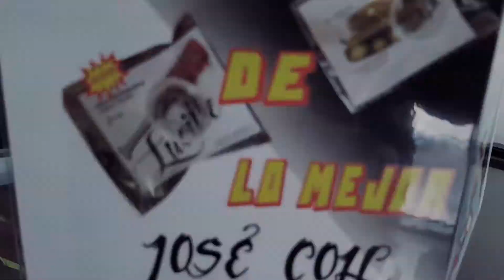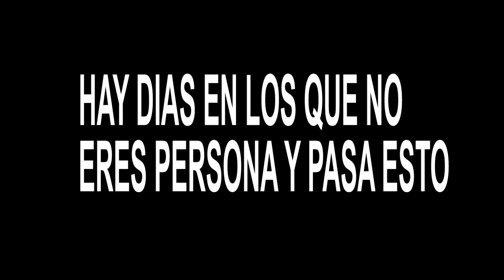FATALITY VS KALI VS JUGGERKNOT DE QP DESING -VikingoVaperChannel-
Vikingos hoy vamos a poner a prueba los sabores de tres atomizadores muy bestias, el Kali, el Fatality y el Juggerknot de la casa QP Desing…. Recomendables al 100%

*PUNTOS IMPORTANTES SOBRE MI/NUESTRO CANAL*                                                                                 (Imprescindibles para comprender cómo es mi/nuestro canal y cuál es su sentido)

 1º Mis videos no son, ni Tutoriales ni nada parecido.                                                                                         Son solo mis vivencias y experiencias vapeando y disfrutando de uno de mis hobbies. Y que gracias a Youtube puedo compartir con todo aquel que quiera verlo.

2º En mis vídeos no trato de enseñar a vapear a nadie.                                                                                              Solo trato de divertirme, yo mismo ante todo, y que todo aquel que vea los vídeos pase un rato entretenido e intente que mi experiencia le pueda ayudar en algo.

 3º Vapeo como yo quiero, cambio y monto mis resistencias como creo yo mismo o como yo creo conveniente.                                                                                                                                                      Es mi mod/atomizador = mi experiencia/mi vida.                                                                                                                 No hay debate posible.                                                                                                                                                    Entiende que como a ti ni se te pasaría por la cabeza que te dijeran cómo tienes que vapear o que líquido tienes que usar, a mí me pase lo mismo.                                                                                           NO confundir este punto con "aconsejar".                                                                                                         Vuestros consejos siempre los tengo en cuenta, os los agradezco y los agradeceré siempre.

 4º Si ver mis vídeos te frustra, te molesta o te pone de mal humor, por el motivo que sea (como por ejemplo que no te gusta como hecho una vaporada), simplemente no veas los vídeos o desuscríbete.                                                                                                                                           Puede ser que, simplemente, tú y mi canal no seáis compatibles.                                                                                                       Hay miles de canales de contenido vapeo y seguro que en alguno encontrarás lo que buscas! ^^

5º Este canal tiene, ante todo, como único fin tiene que pasemos juntos un rato agradable. Teniendo como base el buen ambiente y el buen rollo, me gustaría que este fuese un punto de reunión para todos los amantes de este genial mundo que es el vapeo. Comenta y opina siempre que quieras...Pero, por supuesto, siempre desde el respeto.

 6º En este canal, mi/nuestro canal... No permitiré de ninguna manera muestras de odio, insultos o mal rollo.                                                                                                                                                                      Ante la más mínima intención de romper esta armonía... Bloquearé al usuario responsable sin miramientos.                                                                                                                                                                No permitiré que este canal, que intento/intentamos que esté basado en el respeto y buen ambiente, sea manchado por nada ni por nadie.

7º Recordad que este canal...es vuestro también.                                                                                      Gracias por todo...vive y vapea feliz

Music
Inspiration: Epic Orchestral Music III 'Clash of the Worlds' By Ender Güney